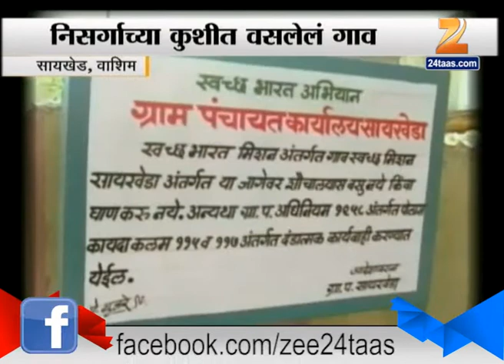Gaon Tithe 24 Taas Vashim Part 1